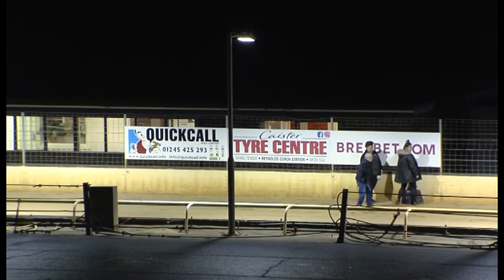Greyhound 2023- 11.02.2023 Trial 2- Vespar Lynd